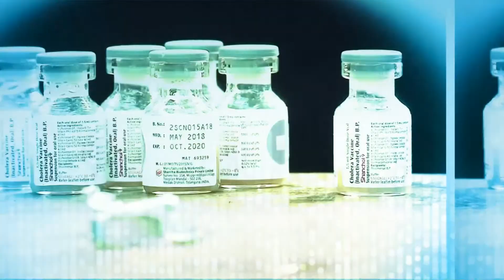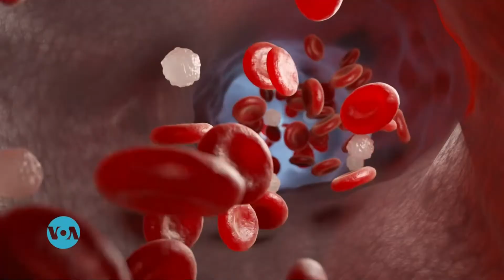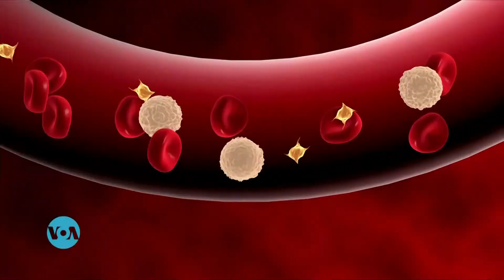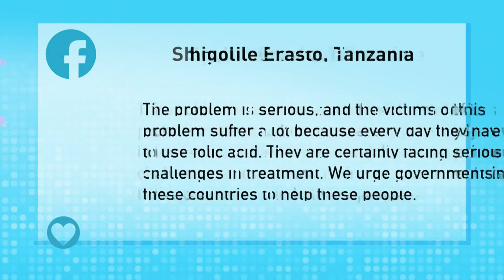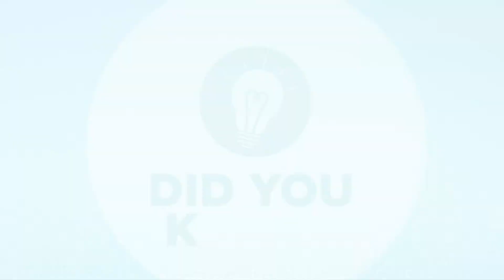Healthy Living: A Look at Sickle Cell Disease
On Healthy Living this week, we shed light on sickle cell disease, which affects a high number of people in Africa. Nigerian public health expert Dr. Hajar Mamman Nassir discusses the challenges and progress made in the fight against sickle cell disease. And a sickle cell patient shares her inspiring story of life with the disease. Plus, we’ll find out what a white tongue may reveal about our health.